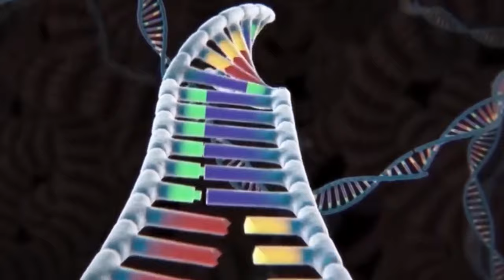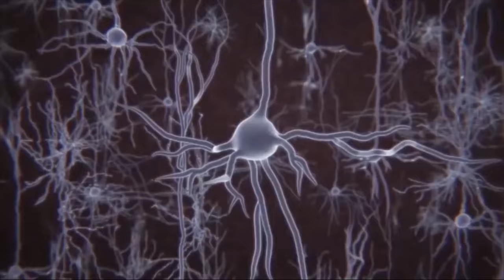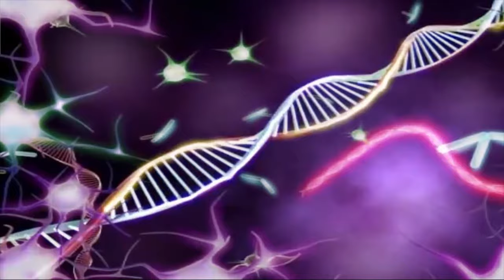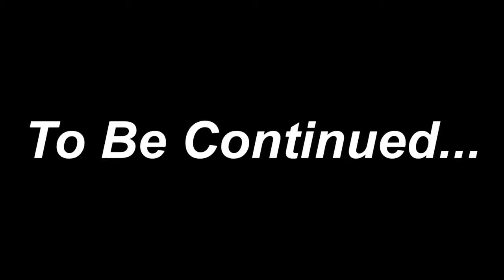Evolution of HEAD GODZILLA vs Evolution of HEAD SHIN GODZILLA: POWER LEVELS| CARTOON ANIMATION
00:00 HEAD GODZILLA
02:30 GODZILLA RADIATION
05:23 PANTHER VS GODZILLA
08:11 GODZILLA VS SHIN GODZILLA
10:29 ANIMAL VS GODZILLA
13:01 SHARK
14:36 EYE VS SHARK
16:36 VENOM VS GODZILLA
19:30 KONG ZOMBIE
21:44 RIP SHIN GODZILLA
23:51 EVOLUTION OF GODZILLA
26:12 RESCUE BABY KONG
28:48 GODZILLA LARVA